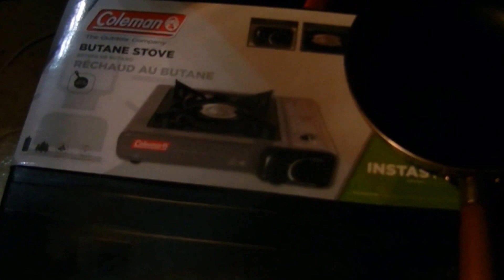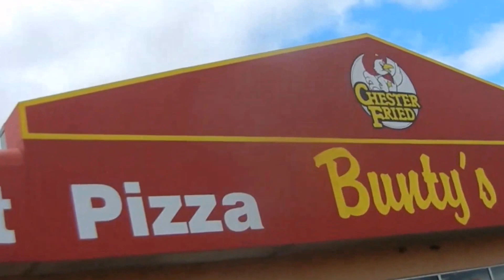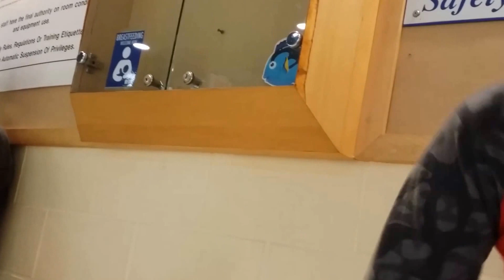Living in a Van #115- Lots to do,,, so lets get things done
A couple of days in Winterpeg and catching up with my youngest daughter...

HiYa,,, My name is Chuck, please subscribe to see more of my adventures as i'm currently living on the road in my little Dodge Mini Van, one of 2 Vans I'm using to explore North America before travelling off to Asia.